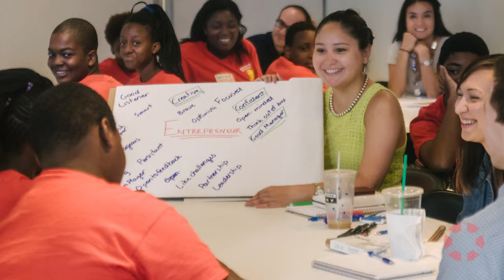INSIGHT: Gary Bagley - New York Cares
Gary Bagley discusses New York City's largest volunteer management organization, which runs volunteer programs for 1,300 nonprofits, city agencies, and public schools.